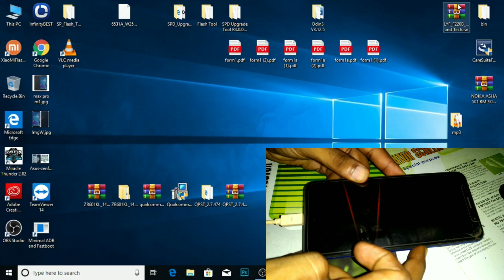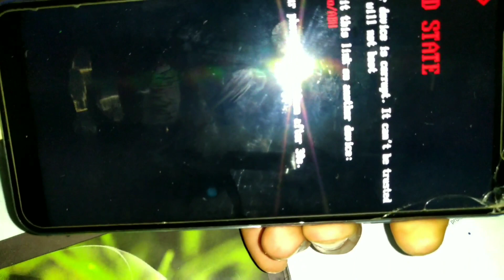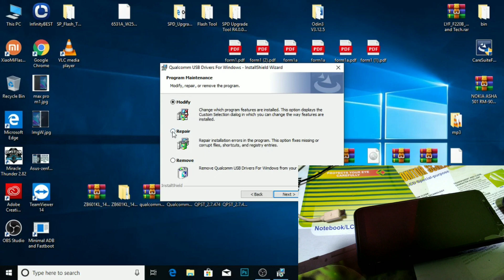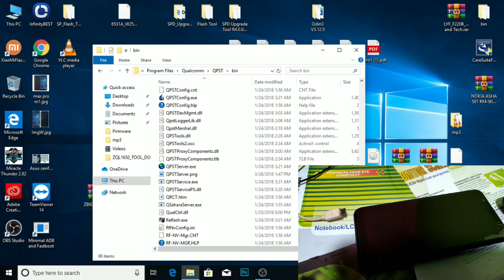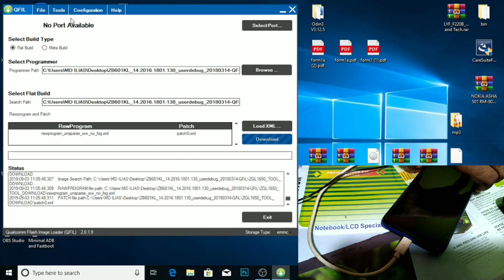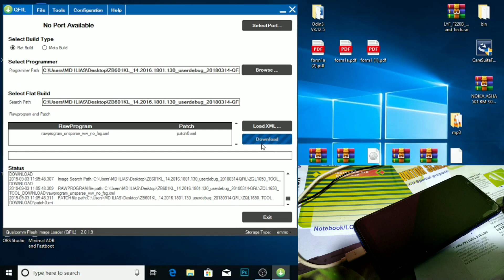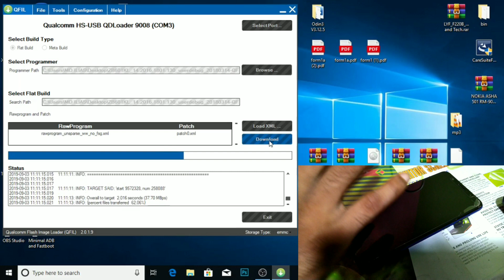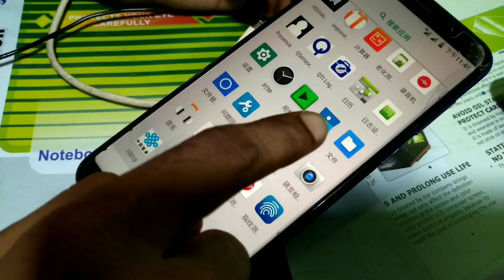ASUS Zenfone max pro M1 dead boot repair with Qfil tool.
I hope all are doing well. Today I am here with a new tutorial. In this tutorial, I'm gonna show you how to repair Asus Zenfone Max Pro M1 dead boot or stuck on boot loop repair an easy way.

boot-loop or dead boot is a miscommunication that prevents the Android operating system from completing its launch. This can be caused by.

Corrupt files

Viruses attack

Malware

Broken system files

After Root, sometimes infect on the system that one of the major reason for boot loop.

Or installing custom ROM

Follow this full tutorial I guarantee you, you can solve the problem.